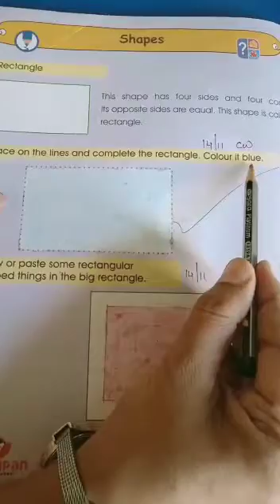Interactive pg 50( ukg) November